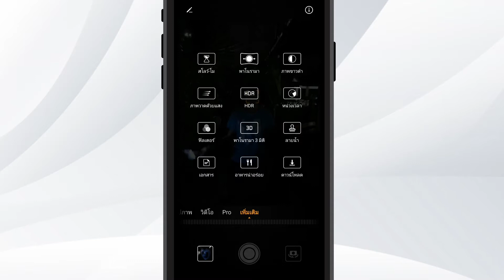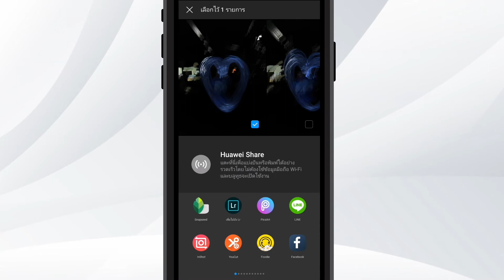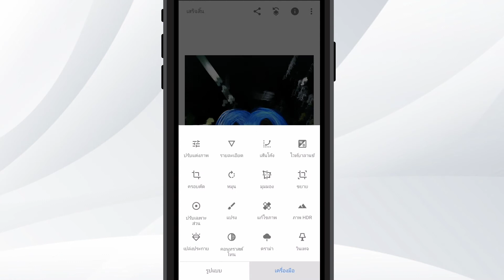ถ่ายรูปด้วยโหมด ภาพวาดด้วยแสง light painting smartphone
📍📍📍ถ่ายรูปด้วยโหมด ภาพวาดด้วยแสง light painting smartphone  🎦😍😅 ผมใช้ HUAWEI P20 PRO ถ่ายนะครับ